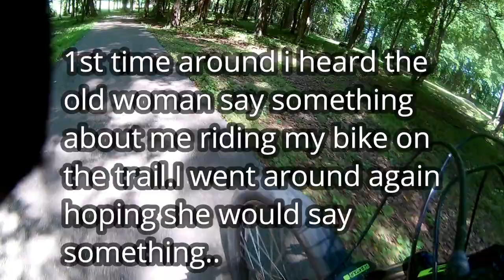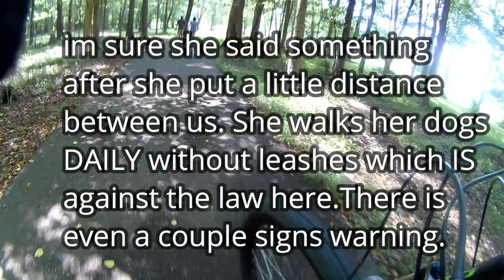GT Pantera Trail Ride,Big Hill Fails & Bails,Plus Trouble on the Paved Trail 6 5 19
Tried to hit the trail both paved and dirt and got sidetracked on both. What would you do? Check it to find out..and GET UP,GET OUT,GET RAD,and DO IT TO IT!!!